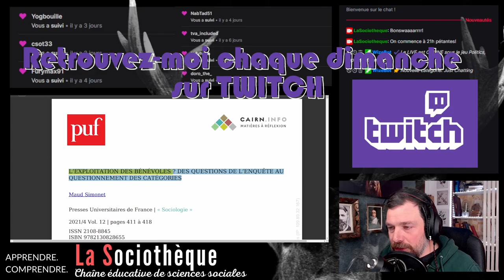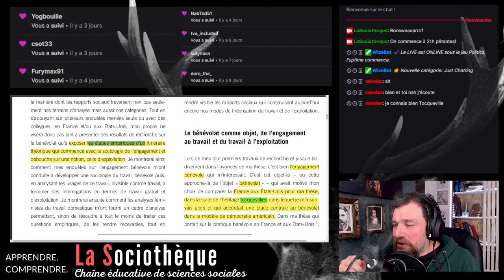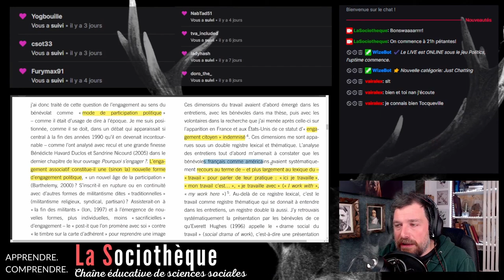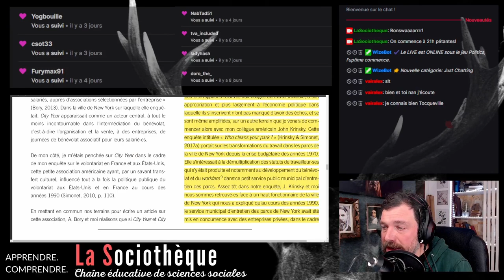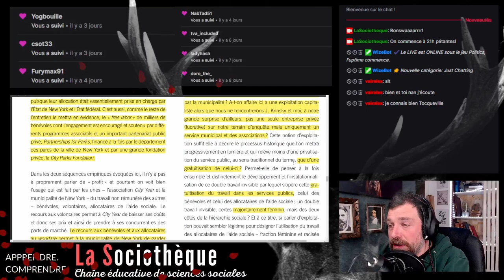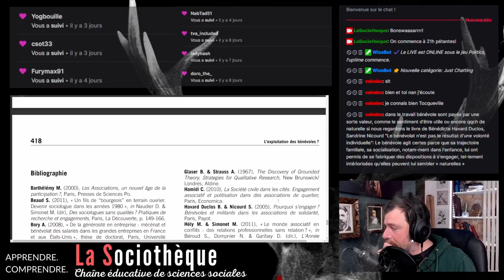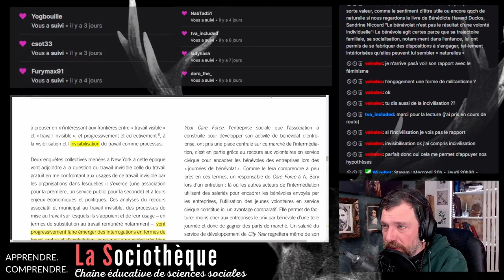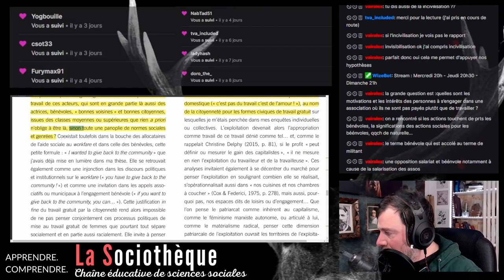L’exploitation des bénévoles ? Des questions de l’enquête au questionnement des catégories (2021)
Chaque semaine, je lis avec vous sur Twitch un article récent de sciences sociales.

Cette semaine, un article de Maud Simonet, L’exploitation des bénévoles ? Des questions de l’enquête au questionnement des catégories (2021).

L'auteure retrace les étapes de la construction de sa problématique de recherche par rapport à son objet d'étude : le bénévolat. Au fur et à mesure de ses lectures et de ses observations sur le terrain, elle doit peu à peu abandonner le paradigme dans lequel s'inscrit traditionnellement l'étude sociologique du travail bénévole.

📕Chapitres

📚Références
Simonet, M. (2021). L’exploitation des bénévoles ? Des questions de l’enquête au questionnement des catégories. Sociologie, 12, 411-418.